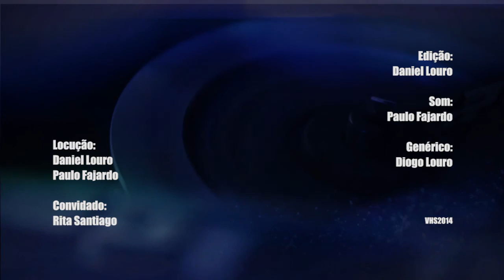Review - Rottweiler (2004) // VHS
Rottweiler (2004) de Brian Yuzna

Locução: Daniel Louro // Paulo Fajardo
Genérico: Diogo Louro
Tema: Ant Neely - Shipping Forecast